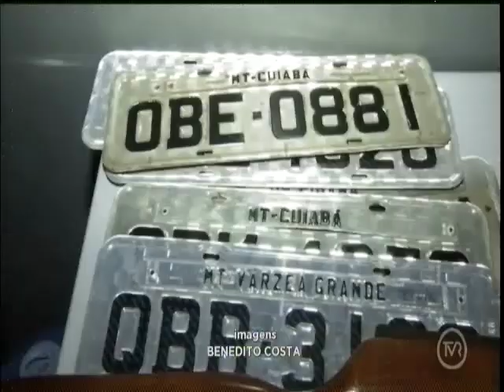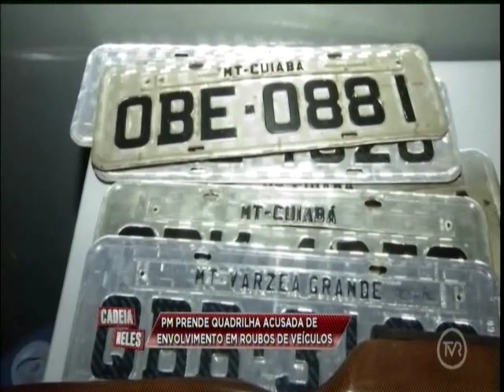PM prende quadrilha acusada de roubar veículos